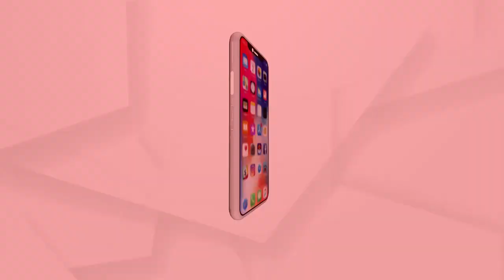ଆଜିଠାରୁ ରାଜ୍ୟରେ ଲାଗୁହେବାକୁ ଯାଉଛି ନାଇଟ୍ କର୍ଫ୍ୟୁ ...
ଆଜିଠାରୁ ରାଜ୍ୟରେ ଲାଗୁହେବାକୁ ଯାଉଛି ନାଇଟ୍ କର୍ଫ୍ୟୁ । ରାଜ୍ୟର ୨୦ ଟି ଜିଲ୍ଲାର ସହରାଞ୍ଚଳରେ ରାତି ୯ ଟା ଠାରୁ ସକାଳ ୫ ଟା ପର୍ଯ୍ୟନ୍ତ ନାଇଟ୍ କର୍ଫ୍ୟୁ ରହିବ । ଏହା ସହ ଅନ୍ୟ ୧୦ ଟି ଜିଲ୍ଲାରେ ସଂନ୍ଧ୍ୟା ୬ ରୁ ସକାଳ ୫ ଟା ପର୍ଯ୍ୟନ୍ତ ନାଇଟ୍ କର୍ଫ୍ୟୁ ରହିବ ...